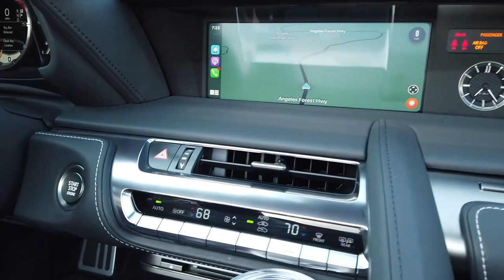The Lexus LC500 Convertible is an Obvious Future Collectible - One Take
and get a great deal on the Brio Beardscape today!

The 2021 Lexus LC500 is one of the best road cars that money can buy, period. And chopping the roof off takes very little from that experience, while adding volume of one of the world's most perfect engine notes into the cabin. It looks like a concept car, but it's got a stellar, naturally aspirated V8 with a brilliantly responsive gearbox, making it the kind of tech we want to hold on to. Compared to other top-tier GT cars, it's an absolute bargain.

*EDIT* WHOOPS! In the video I erroneously refer to the gearbox as having 8 speeds. It is a 10-speed automatic. I came to this error by driving in "sport" mode 90 percent of the time, which drops the top two gears.

Lexus provided the vehicle, insurance, and a tank of fuel for this review.